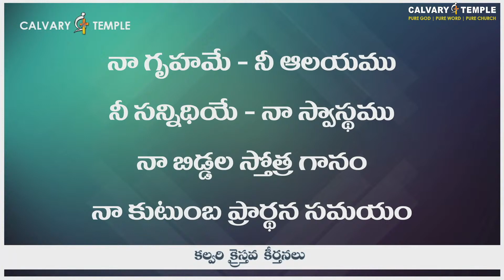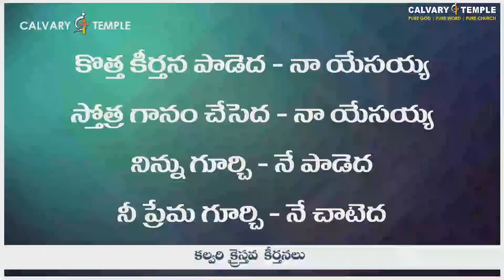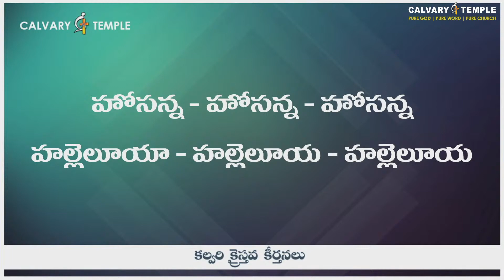Kottha Keerthana Padeda | కొత్త కీర్తన పాడెద | Bro.Sunil Garu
Kottha Keerthana Padeda | కొత్త కీర్తన పాడెద | Bro.Sunil Garu | CalvaryTempleSongs | Christian Song | Telugu